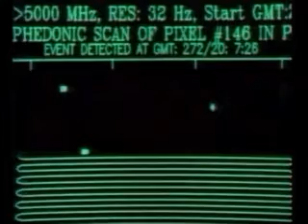Quest for Contact - the nasa archives Part 1 of 4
This documentary recounts the tale of the search for extra-terrestrial life within the universe. Released in 1987 could be outdated now. Enjoy from Professor Docmate. Please comment if liked this documentary.